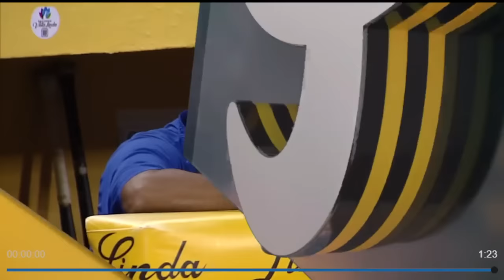Con Triple De Bonifacio Y Sergio Alcantara Los Tigres Castigan A Yunesky Maya